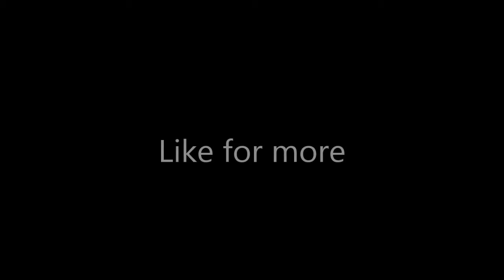Sirocco R20. 355pk.